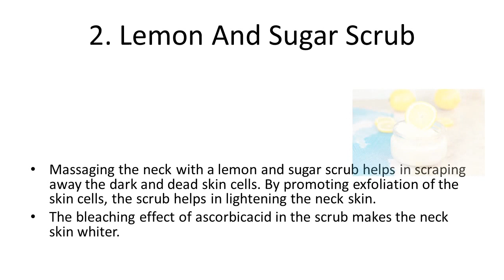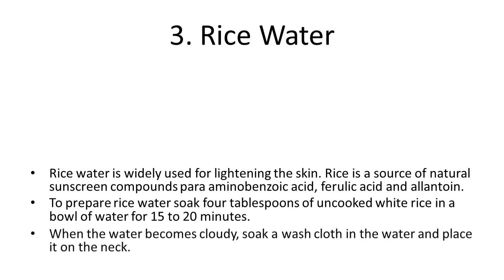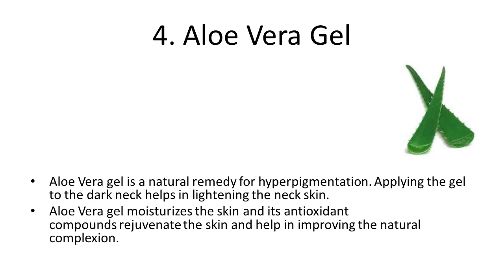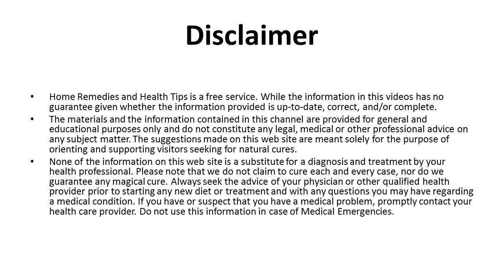5 Easy Home Remedies To Get Rid Of Dark Neck | How to Get Rid Of Dark Neck in 5 Minutes At Home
5 Easy Home Remedies To Get Rid Of Dark Neck | How to Get Rid Of Dark Neck in 5 Minutes At Home